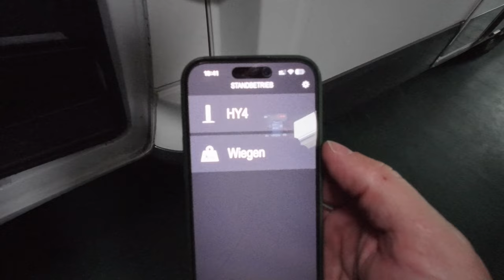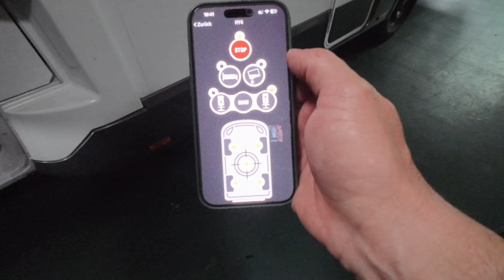AL-KO Hubstützen, viele Vorteile.So werde die Verbaut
Alles rund um das Thema Camping hat uns schon immer begeistert. 2020 haben wir unseren Traum Wirklichkeit werden lassen und in Dinkelsbühl unsere Firma MiKa Caravan gegründet.

Meine – Wohnmobilelektrik:

3x 100 Wp Hochvoltmodul WCS
3x 130 Wp Hochvoltmodul WCS
1x Ladebooster WCS LBR 60
1x Combi 3000/200 von WCS
2x Lithium WCS Akku mit je 320 AH
1x Toilette Clesana C1